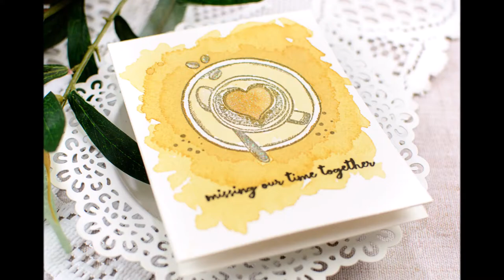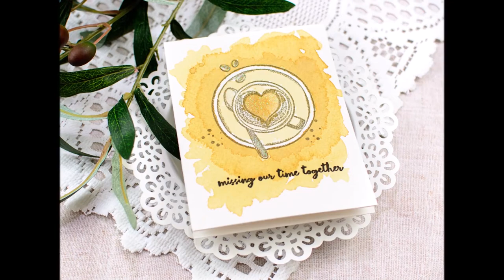Watercoloring with Coffee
Today I'm sharing a coffee them card with a fun twist! I'm using ACTUAL coffee to watercolor my image! I'm using the April 2020 Kit of the Month from Unity Stamp Company which has this perfect image and sentiment for this time in our world. Product links (or close equivalents) can be found below, and more info and details on the Unity Stamp Company Blog here: